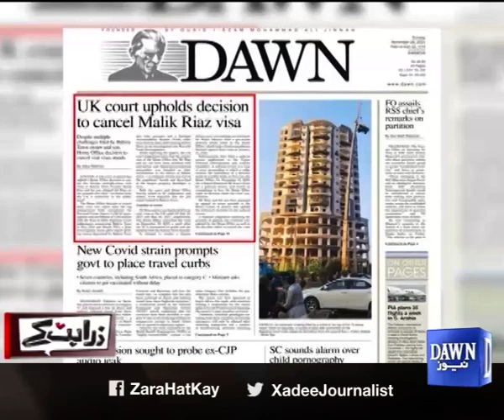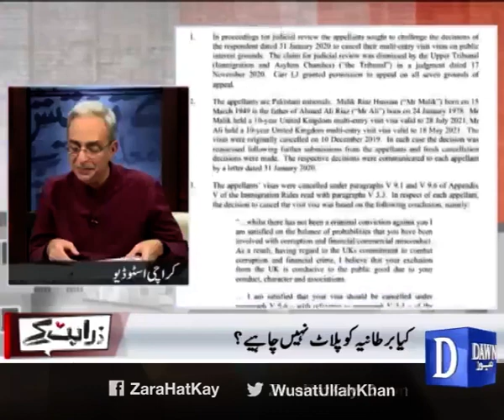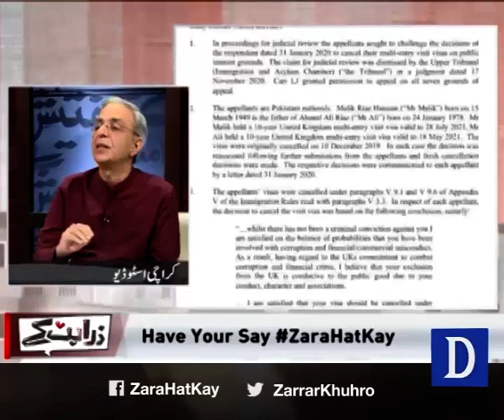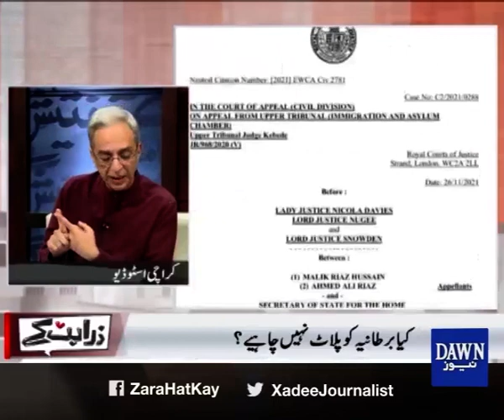UK Govt's Action Against Bahria Town's Malik Riaz | Why Is The Pakistani Media Quiet? | Dawn News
UK Government's Action Against Bahria Town's Malik Riaz | Why Is The Pakistani Media Quiet? | Dawn News

Infocus:
shorturl.at/bmrHU

Yes Chef Mehboob:
shorturl.at/qrxG1